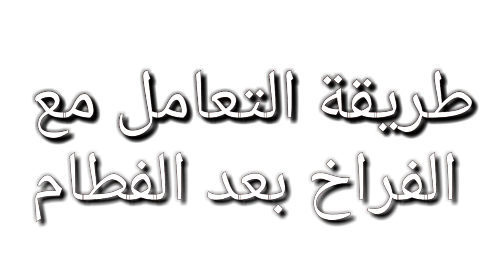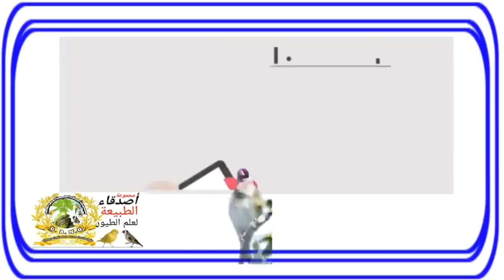طريقة التعامل مع فراخ بعد الفطام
مجموعتنا على واتساب
BFxrJyX7dloEyBJfs8rt7x

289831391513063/